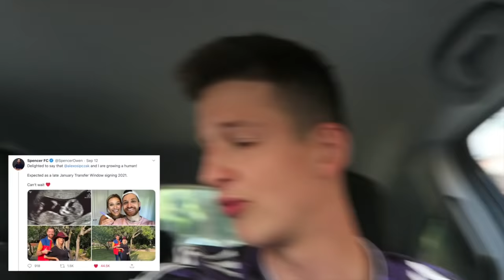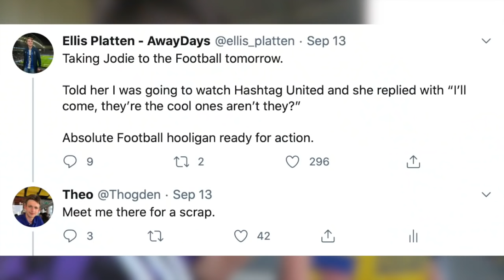CONFRONTING MY BIGGEST HATER & PENALTY SCENES at HASHTAG UNITED vs Felixstowe *FA CUP*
Here is my vlog at Hashtag United vs Felixstowe & Walton Utd FC highlights in the FA Cup Qualifier 2nd Round! It went down to penalties... I had to confront my biggest hater at the match too... 15K LIKES and i will follow Hashtag the whole way to the FINAL! Including: JaackMaate, Spencer FC, Sebby boy, Josh Fusion, Ellis Platten (Away days), David Vujanic, James Allcott, Eli Mengem, Smiv, Alfie Indra, and many more! The lads i interviewed links are below.